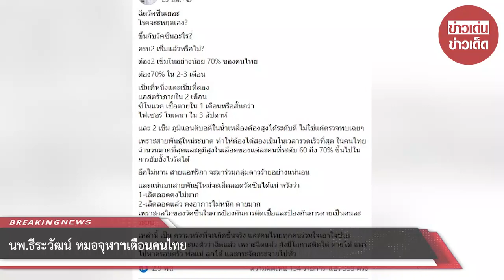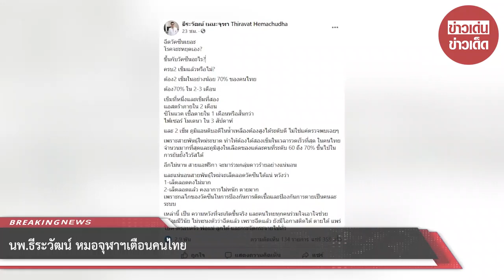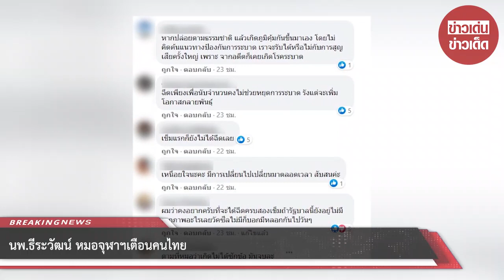นพ.ธีระวัฒน์ หมอจุฬาฯเตือนคนไทย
ขออขอบคุณ : ธีระวัฒน์ เหมะจุฑา Thiravat Hemachudha
ขอขอบคุณข้อมูลจาก: